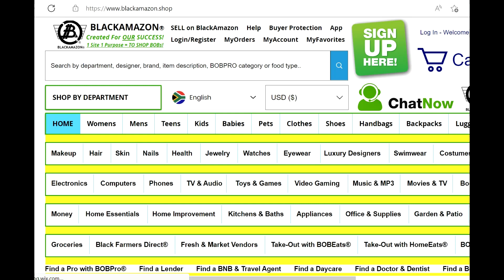TEAL-22PYCNUSHAHTB0M1X2X10 2023 WOMEN'S SNEAKERS | BLACKAMAZON